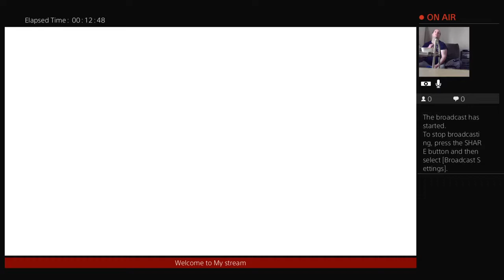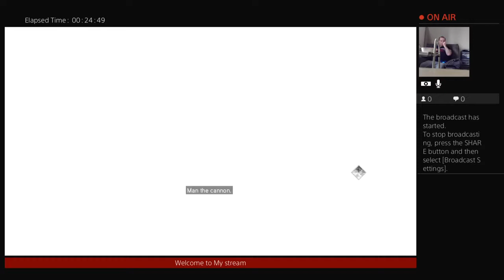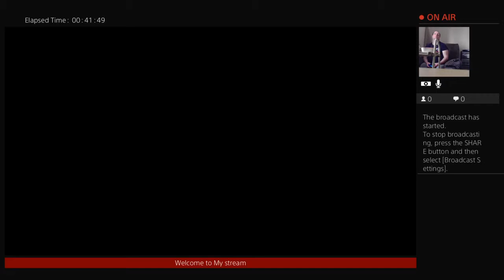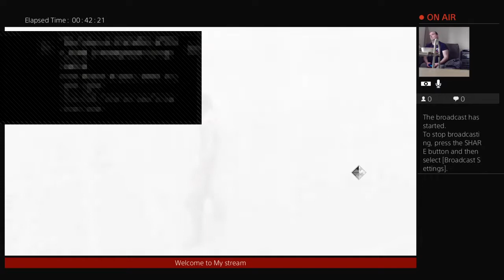KingofGames1976's Live PS4 Broadcast